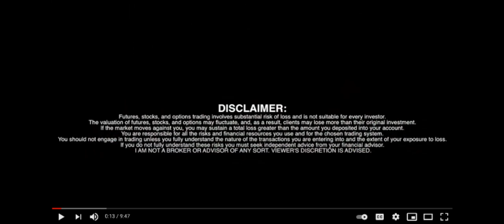Radix (XRD TOKEN) CEO Piers Ridyard - Defi done right ✅ - RICH TV LIVE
Radix (XRD TOKEN) Ceo Piers Ridyard - Defi done right ✅ - RICH TV LIVE- September 18, 2021 - Radix is the only decentralized network where developers will be able to build quickly without the constant threat of exploits and hacks, where every improvement will get rewarded, and where scale will never be a bottleneck.

Radix is building an open, interconnected platform where the full range of powerful DeFi applications will be built securely and safely.

Staking provides a critical function for the Radix network. The greater the value staked, the more secure the network is.

To help ensure network security, 300m RADIX (XRD) are generated by the protocol every year and shared amongst those that stake.

Based on current market prices, 300M XRD is worth around $42M

The first version of the Radix Mainnet, Olympia, is secured using delegated proof of stake - this makes staking super easy. Transfer your XRD to your Radix wallet, choose the validator nodes you want to stake to and start earning staking rewards today.

Radix Roadmap
Excellence, Step by Step
The path to unlimited scalability, developer royalties, and a great builder experience.

Betanet
A temporary test network supporting an intense period of public testing ahead of launch of the first version of the Radix mainnet: Olympia. Enable community participation in testing of wallets and nodes under real-world conditions.

Olympia
Decentralized network foundations with simplified unsharded Cerberus consensus, low fees, 50tps, 5sec finality time, and dPOS. Hold, transact, and stake tokens for network security and rewards using basic Olympia Radix wallet.

Alexandria
A new DeFi development experience with the Scrypto language and Radix Engine v2, running in a private environment for early builds and testing. Give developers a head start on experimentation with building DeFi concepts and reusable features for Radix.

Babylon
An open, self-incentivizing DeFi ecosystem with Scrypto dApp network deployment, decentralized Royalty System, and open Blueprint Catalogue. Open up fully featured, secure DeFi dApp ecosystem capability on Radix.

Xi’an
Unlimited scalability and composability to carry DeFi into the global mainstream future with sharded, linearly scalable Cerberus consensus.